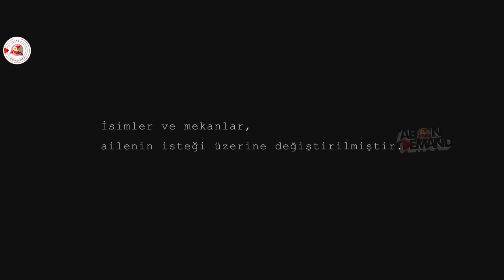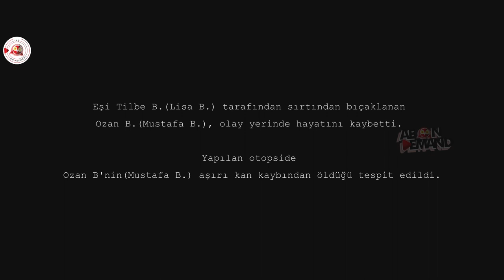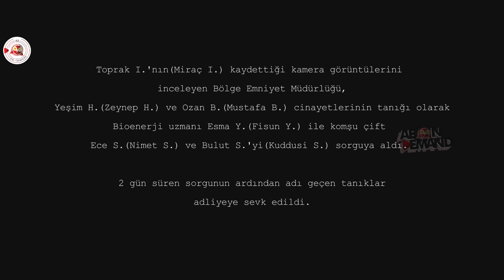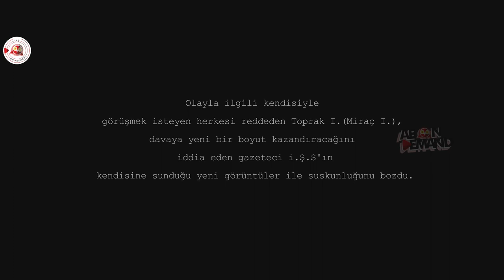Ziyaretçi [Eng & Malay Sub] | Turkish Full Movie | Kübra Dinç | Serhat Göç | AEOD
Toprak wants to solve the paranormal events behind the scenes of his brother's murder. He brings his lawyer and his lawyer's wife with him to the house where the incident took place to record proof for the prosecutor. However, with the seemingly strange neighbors next door, the visitors behind the scenes of the murder will eventually emerge.

Director Atakan Satiroglu
Writers Berkay BerkmanAtakan Satiroglu
Stars Kübra Dinç, Serhat Göç, Atakan Satiroglu